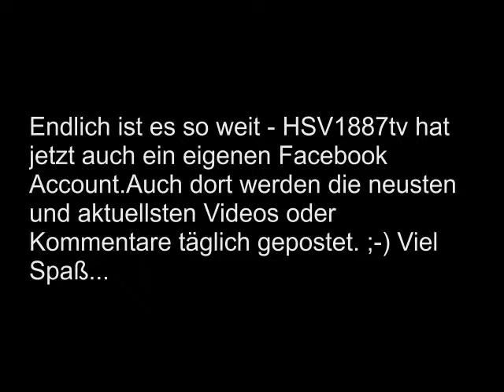HSV1887tv - Endlich bei Facebook !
HSV1887tv hat jetzt endlich auch ein eigenes Facebook Konto. Über ein paar "Gefällt mir" Klicks würde ich mich sehr freuen. Link zur HSV1887tv Facebook Seite